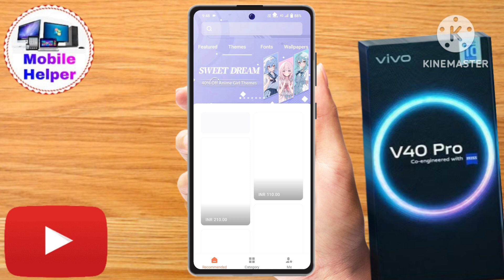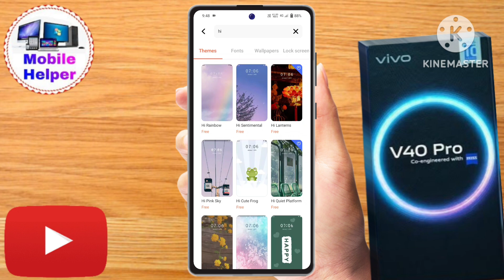how to change theme vivo v40 pro | how to download theme vivo v40 pro